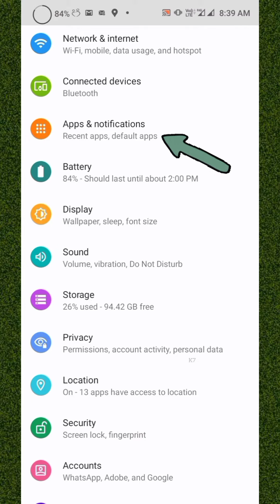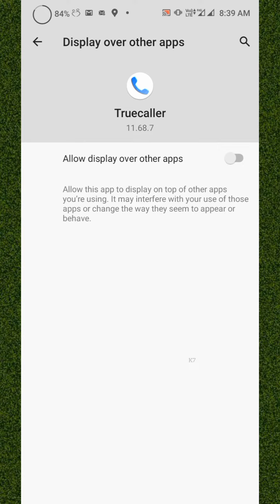Turn Off TrueCaller Popup Notification | Tamil | How to Stop | Disable | Settings | Showing on Call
This video helps you to disable/Stop/Turn-Off popup notification from truecaller which is showing on call.